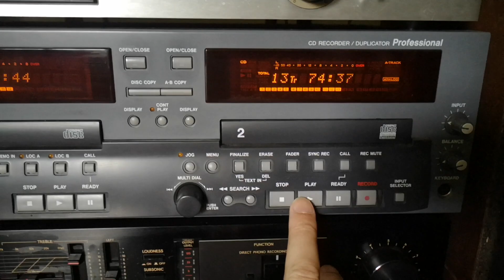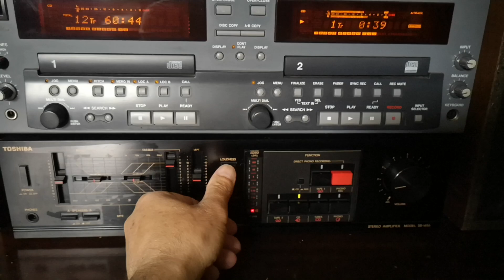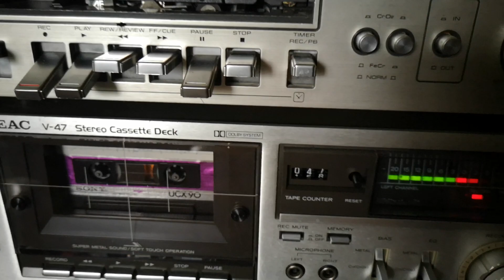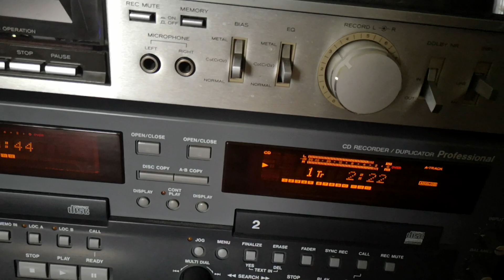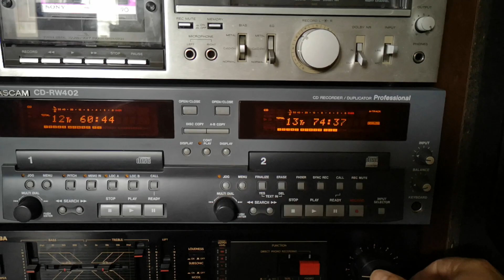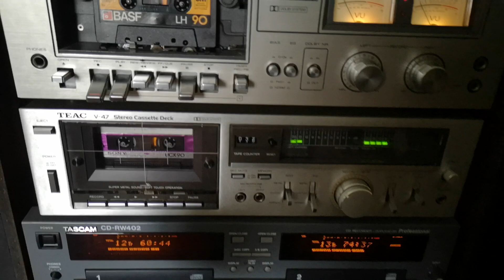TEAC V 47-Stereo 2 head cassette deck-rec/play demo.